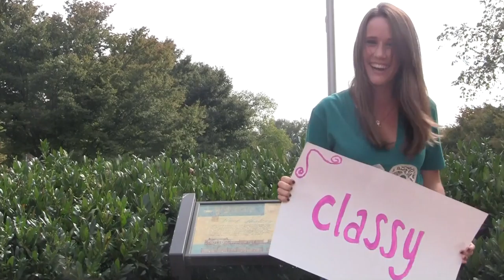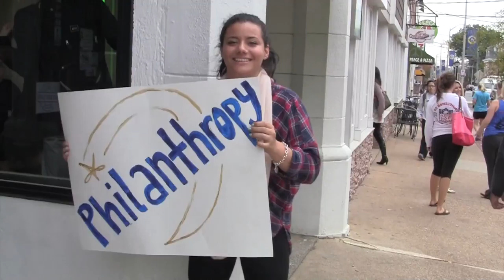CHI OMEGA- UNIVERSITY OF DELAWARE 2013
Produced by: Emily Kitching
Music  Michael Franti & Spearhead performing Life Is Better With You. (C) 2013 Boo Boo Wax Under Exclusive License To Capitol Records, LLC